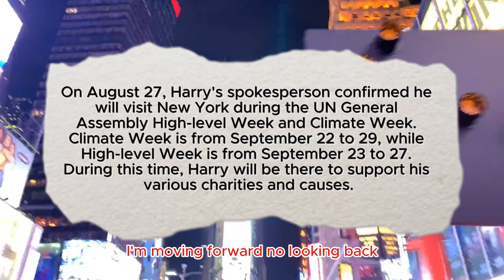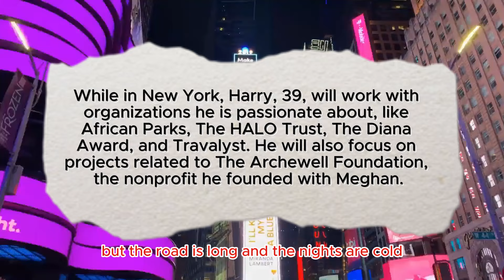Prince Harry's Solo Mission to New York: Meghan Nowhere in Sight! 🔥 Why Is He Walking Alone?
Prince Harry recently announced his next big trip, but this time Meghan Markle won’t be joining him. Just weeks after their successful tour of Colombia, Prince Harry will be heading to New York City in September for his next solo engagement.

On August 27, Harry's spokesperson confirmed he will visit New York during the UN General Assembly High-level Week and Climate Week. Climate Week is from September 22 to 29, while High-level Week is from September 23 to 27. During this time, Harry will be there to support his various charities and causes.

While in New York, Harry, 39, will work with organizations he is passionate about, like African Parks, The HALO Trust, The Diana Award, and Travalyst. He will also focus on projects related to The Archewell Foundation, the nonprofit he founded with Meghan.

Unlike his previous trips to Nigeria in May and Colombia in August with Meghan, this time, Harry will be traveling alone to promote the causes he cares deeply about. His visit will also overlap with a significant event in the city: Prince William's Earthshot Prize Innovation Summit on September 24. This initiative, launched by Prince William in 2020, awards £1 million to impactful environmental solutions each year until 2030.

It's not yet clear if Prince William will attend in person this year. Last year he attended, and this year's summit falls just after his children return to school after their summer break.

Harry's upcoming trip will be his first return to New York City since October 2023 when he and Meghan attended The Archewell Foundation Parents’ Summit: Mental Wellness in a Digital Age. At that event, they spoke with parents who had lost children due to social media-related issues, showing their dedication to online child safety. This year, they even launched The Parents Network to continue their work on this important issue.